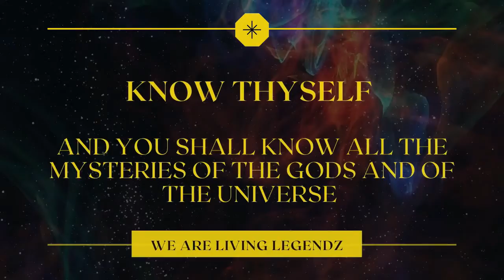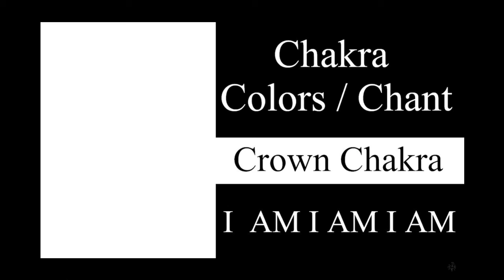CHAKRA COLORS & CHANTS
We Are Living Legendz - Children Of The Light.

Know Thyself - And Thou Shall Know All The Mysteries Of The Gods And Of The Universe. Asè.

If You Are Conscious & Wholeheartedly Want To Do Your Part & Aid In Universal Consciousness Start Here:

The World’s 1st Conscious Economic Platform

Learn - Earn- And Share Universal Consciousness.

You Will Find Everything You Need To Aid You In Your Spiritual Path Of Enlightenment.

☆ FREE Birth Chart and/or Numerology Chart!

☆ Current & Currency
(Reverse Monetary Karma While Discovering The Connection Between Current & Currency)

☆ Internal Cleansing & Purification
(A -Z Holistic Solutions - Techniques On  Cleansing & Flushing The Body Of Toxins. While Clearing Your Organic Filters)

☆ Celestial Mechanics
(Determine The Astronomic Correspondence Of Your Body And How They Function Together)

☆ Deprogramming
(How To Recognize & Disarm MK Ultra "Mind Control" Programming In Your Consciousness & Others)

☆ Planetary Hierarchy
(Identify All Heiarchal Forms And Their Overall Scope And Purpose In This Reality)

☆ Breathing Energetics
(Learn Quick But Vivid Breathing Techniques That Have Been Kept Secret Over The Ages)

☆ Nutritional Therapy
(Gain The Knowledge On How To Eat To Prosper By Absorbing The Energetics Of Specific Super Foods)

☆ Tantric Energetics
(Master Your Own Sexual Energy While Learning To Cultivate Prana/Chi)

☆ DNA Transformation
(Change Your DNA By Altering Your Immediate Environment)

☆ Language & Encryption
(Decipher The Code In English & In Numbers While Learning How To Track Their Frequencies)